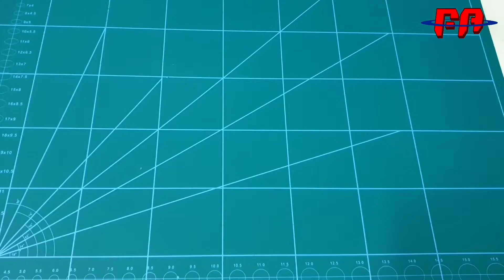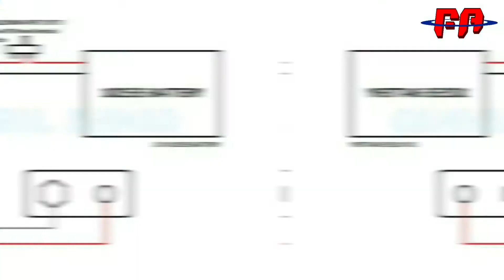How To Make 9v Rechargeable Battery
In this video, I show how to make 9v rechargeable li-ion battery